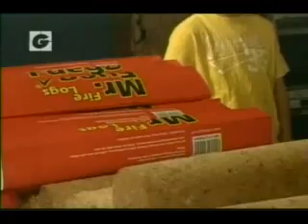Ken Lou presenta Mr Fuego en Guatevisión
ENTREVISTA DE KEN LOU EN GUATEVISION